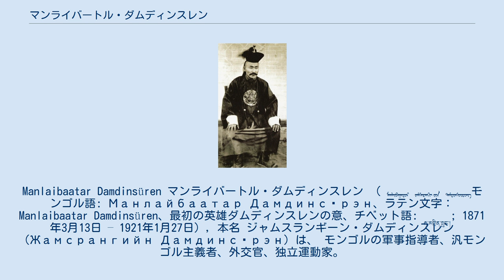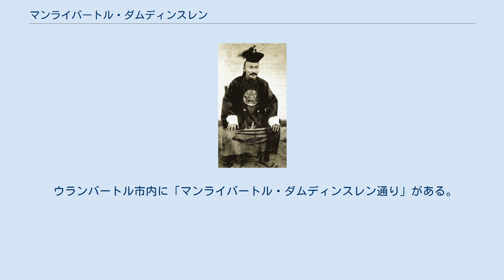マンライバートル・ダムディンスレン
Manlaibaatar Damdinsüren マンライバートル・ダムディンスレン （ ᠮᠠᠨᠯᠠᠢᠪᠠᠭᠠᠲᠤᠷ ᠵᠠᠮᠰᠠᠷᠠᠨᠬᠢ ᠶᠢᠨ ᠳᠠᠮᠳᠢᠨᠰᠦ᠋ᠷᠦᠩモンゴル語: Манлайбаатар Дамдинсүрэн、ラテン文字：Manlaibaatar Damdinsüren、最初の英雄ダムディンスレンの意、チベット語: རྟ་མགྲིན་སྲུང་།; 1871年3月13日 – 1921年1月27日）, 本名 ジャムスランギーン・ダムディンスレン （Жамсрангийн Дамдинсүрэн）は、 モンゴルの軍事指導者、汎モンゴル主義者、外交官、独立運動家。
 内モンゴルフルンボイルのバルガ族左翼正白旗出身。
7歳より満州文字 およびモンゴル文字を学ぶ。
筆帖式、ニルに叙せられる。
1908年、家督相続のため北京の紫禁城に赴いた際、同じく接見に来たボルジギン氏のトシェート・ハーン部右翼左旗扎薩克和碩親王でのちにボグド・ハーン政権にて外務大臣を務めるミジドドルギーン・カンドドルジと出会い、蒙古人の独立について密かに話し合ったとされる。
 1911年、ダムディンスレンはイフ・フレーにて諸王や高僧らの密会に参加、清からの独立にジェプツンダンバ・ホトクト8世を君主として推戴する事とした。
独立宣言発表後、ダムディンスレンは兵を動員しハイラルの掌握に貢献、ボグド・ハーンの信任を得、ボグド・ハーン政権成立後に奉恩輔国公の爵位と外務副大臣の地位を得る。
1912年8月、カタンバートル・マグサリジャプ、ジャ・ラマとともにホブドの中国軍を退け、奉恩鎮国公の爵位とマンライバートルの称号を受けた。
12年末には固山貝子となる。
 1913年2月、チベット・モンゴル相互承認条約調印に参加。
その後再び戦線に戻り、 フフホト攻略に兵を進めるも失敗に終わった。
この遠征にはのちに革命運動の指導者となるダリザビーン・ロソルも参加している。
 1914年12月から1915年6月にかけて、キャフタ協定策定に向けた交渉に参加し、内蒙古の権益を主張するが、自治を獲得したのは外蒙古のみであった。
 その後、自治政府内には政争が起こり、カンドドルジ外務大臣、トグス＝オチリン・ナムナンスレン首相らが次々と不審な死を遂げる。
1919年10月、徐樹錚率いる西北辺防軍第1師が侵攻し、翌月には外蒙古の自治を解消。
1920年、ダムディンスレンはマグサリジャプとともに革命勢力と接触を図るようになるも、北洋政府に逮捕され、1921年1月に獄死。
 ウランバートル市内に「マンライバートル・ダムディンスレン通り」がある。